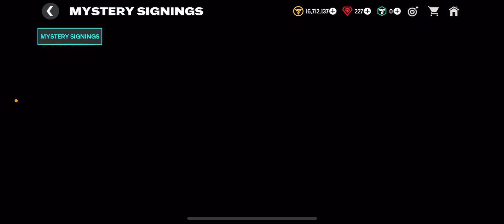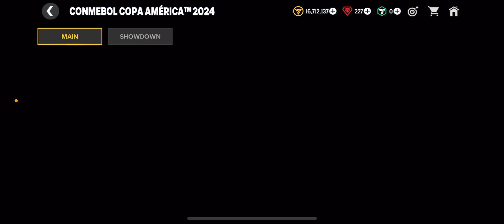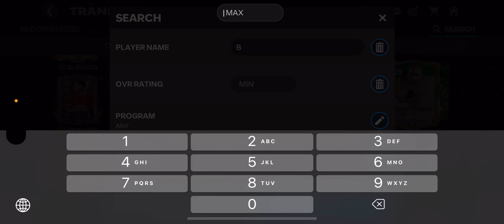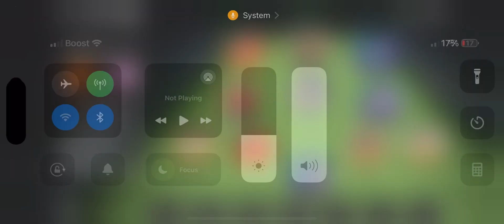fifamobile gaming fcmobile football fifa soccer match freepalestine